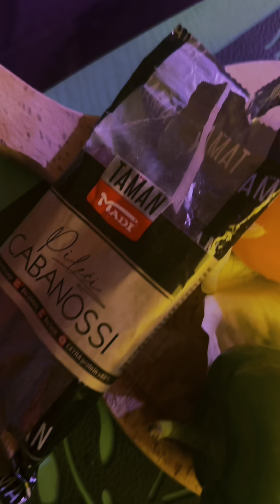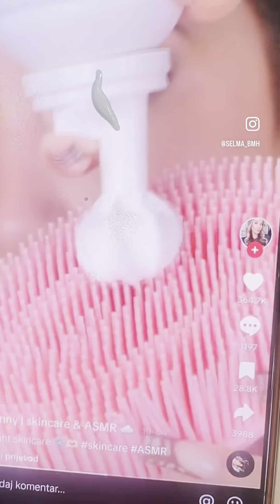E, kad izvadi sudzuku iz torbe na sred party-ja😂😂😂